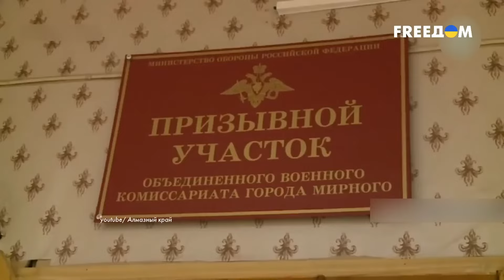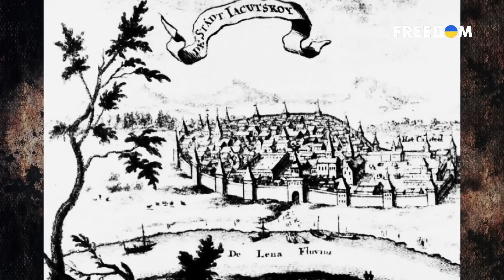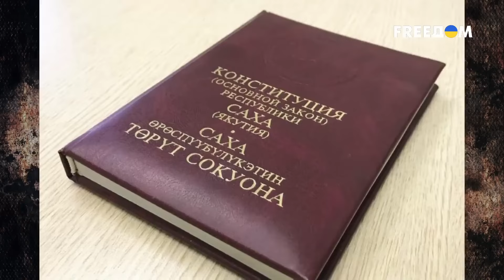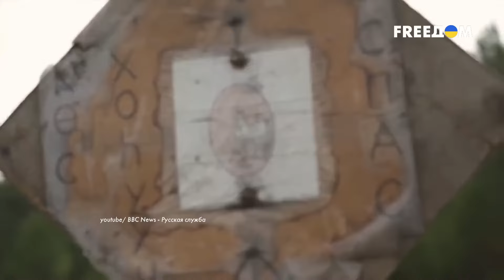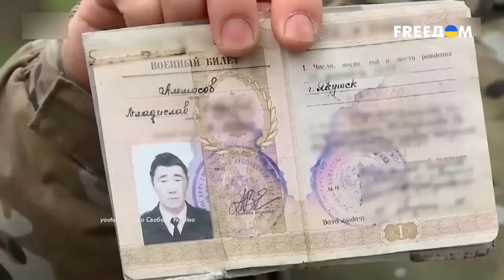Якутия ВЫХОДИТ из СОСТАВА РФ? 🔴 В России ВОССТАНИЕ | Народ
Саха-якуты отдают свои жизни за имперские амбиции Кремля в войне против Украины, кажется, совершенно забыв о том, как московиты убивали их предков и забирали земли. После этого выживших заставляли пренебречь своей историей и традициями, устраивая репрессии. И ныне, жесткая путинская мобилизация больше напоминает уничтожения народа саха-якутов. Однако в этот раз Кремль мог и просчитаться. Готовы ли саха-якуты отстаивать свою независимость? Действительно ли национально-освободительная борьба уже началась? Как в Якутии отреагировали на путинскую мобилизацию? Какова история "вхождения" народа в состав РФ и как Москва использует якутские природные ресурсы? Почему региону не вышло отделиться в 90-е? Удалось ли сохранить обычаи и культуру? Когда и как саха-якуты станут свободными? Обо всем этом узнавайте в новом выпуске программы "Народ".